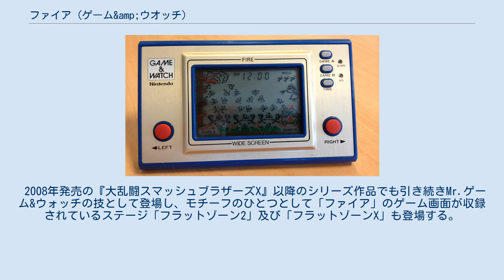ファイア (ゲーム&amp;ウオッチ)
『ファイア』 (FIRE) は、任天堂が製造販売していた携帯型液晶ゲーム機「ゲーム&ウオッチ」シリーズの1つ。
1980年7月31日に発売されたシルバーシリーズ版と、1981年12月4日に発売されたワイドスクリーン版の2種類がある。
 ワイドスクリーン版 『ファイア』 火災が発生した左側のビルから飛び降りてくる人々をその直下で待ち受け、クッション（担架）でバウンドさせて右で待機している救急車まで運ぶゲーム。
人は右に弾んでいき、救急車に到達するまでに3回バウンドさせなければならず、左右のボタンで救助員を所定の位置に移動させて受け止める。
受け損なうとミスとなり、3回ミスでゲーム終了となる。
 シルバーシリーズ版は3回バウンドさせて救急車に搬入した時点で1点が加算されるが、ワイドスクリーン版ではバウンドさせるたびに1点が加算される。
最高得点はいずれも999点。
 GAME AとGAME Bの2種類があり、落下してくる人数と落下速度が異なる。
 その他、ワイドスクリーン版で追加された要素として、200点または500点に達するとミスが帳消しになる。
またGAME Aでは人々は4階からのみ飛び降りてくるが、GAME Bでは3階からも飛び降りてくるため、人の飛び降りるタイミングが変化する。
これらの得点の加算設定の変更や帳消し機能の追加により、ゲームバランスが良くなり、シルバーシリーズ版に比べて遊びやすくなっている。
 また、シルバーシリーズ版とワイドスクリーン版とでは、建物ならびに救急車のデザインが大きく異なる。
シルバーシリーズ版では、白黒の2色のみの表示で、ビルや救急車はシンプルなデザインとなっていて、人が救急車に飛び込んだ時に救急車のランプが点滅する。
ワイドスクリーン版では、カラーフィルムによる擬似カラー液晶を搭載し、それに伴い救急車のランプの点滅表現が省略されている。
また、ビルのデザインも細かくなっている。
 開発途中では画面構成が左右逆になっており（ビルが右側、左向きに人が弾んでいく）、そのまま発売される予定であった。
しかし液晶パターンを反対に作成してしまい、テストプレイしたところ特に問題は無かったので反対のまま発売されたのが現在のファイアになっている。
 なお、ワイドスクリーン版は青色以外にも、緑色のものが存在しているという噂があるが、これは本体の褪色によるもの（電池の蓋を開けると本来の青色をしている）と考えられ、緑色のモデルの実在については信憑性が薄い（諸説あり）。
 当ゲームは、他ハードでも移植またはおまけの形で販売されているが、若干の変更が見られる。
 2001年発売の『大乱闘スマッシュブラザーズDX』にて、ビルから飛び降りる人が「Mr.ゲーム&ウォッチ」という名称でプレイヤーキャラクターとして参戦。
また、クッションを持つ救助員も必殺技「ファイア」として登場する。
3人揃ってフィギュア化もされている。
 2008年発売の『大乱闘スマッシュブラザーズX』以降のシリーズ作品でも引き続きMr.ゲーム&ウォッチの技として登場し、モチーフのひとつとして「ファイア」のゲーム画面が収録されているステージ「フラットゾーン2」及び「フラットゾーンX」も登場する。